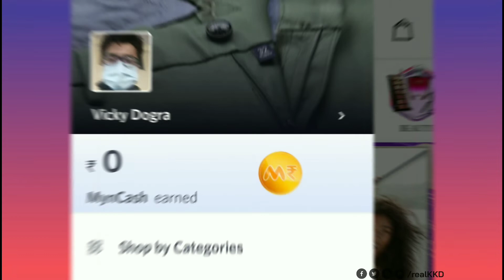How To Login Myntra With Email ID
Myntra is a major Indian fashion e-commerce company headquartered in Bengaluru, Karnataka, India. The company was founded in 2007 to sell personalized gift items. In May 2014, Myntra.com was acquired by Flipkart.